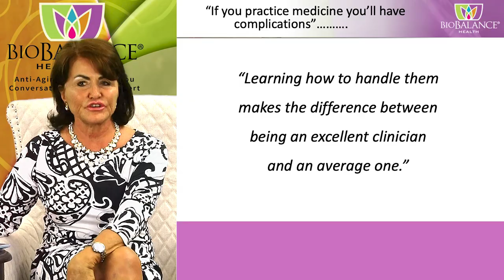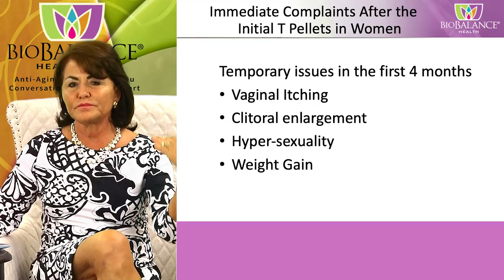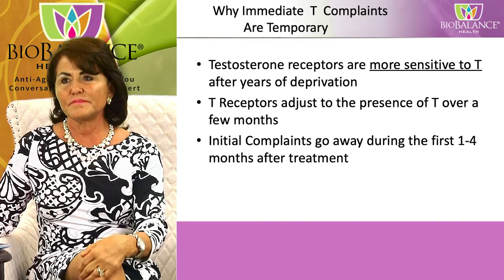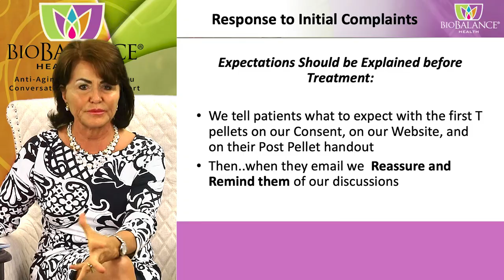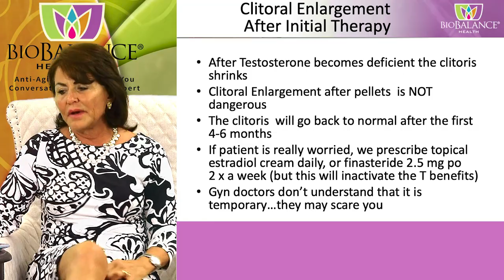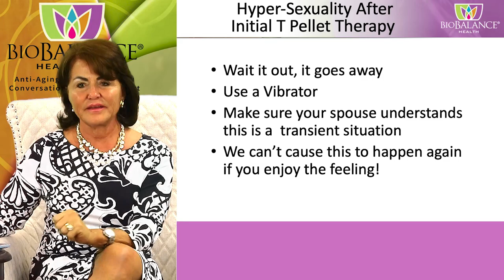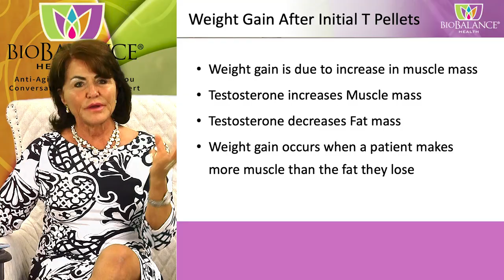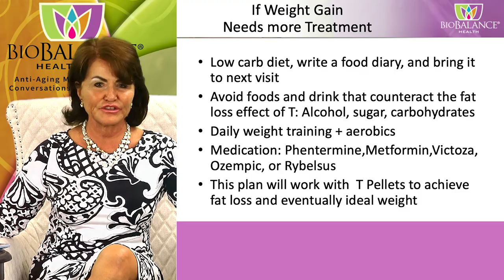Possible Early Complaints after the Initial Testosterone Pellet insertion for Women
Most of you know that when I replace hormones for my female patients, I only use
bioidentical estradiol and testosterone in the form of long lasting (3-6 months) subcutaneous pellets.
I have limited my practice to this type of delivery system because pellets deliver the most stable dose with the fewest side effects, while supplying a steady supply of testosterone compared to other delivery forms of bioidentical testosterone. However, no medical treatment is perfect for everyone, and it is important to know what the side effects of any treatment is both as a doctor and a patient.  There is no medical care that I know of that does not create complaints of some form by patients. Sometimes it is because they have not listened, or not read our literature given them at their appointment. We try to prepare patients for the temporary symptoms of their first Testosterone insertion

There are several problems that occur during the first 4 months after the T pellets are inserted. These side effects are treatable and temporary. and usually present during the first 4 months after the first pellet insertion.  I will dedicate the accompanying Healthcast to the early side effects of testosterone pellets and what we recommend lessening these effects. Of all the types of testosterone replacement for women, pellet replacement has fewer and less severe side effects than all other forms of testosterone for women. The immediate side effects of this type of testosterone

Temporary issues in the first 4 months:
• Vaginal Itching-not an infection!
• Clitoral enlargement!
• Hyper-sexuality
• Weight Gain=muscle gain
These four complaints compose the most common phone calls we get after treatment with Testosterone pellets, even though we give our patients handouts preparing them for the adaptation changes the female body goes through when readjusting to testosterone blood levels in their bodies. The changes caused by testosterone deficiency occur slowly, so slowly in fact that you may not realize the numbness of the vulva and vagina, the shrinkage of the clitoris and vaginal opening, and lack of libido and muscle mass that accompanies loss of T.  It takes several months for reversal of those deficiency symptoms and the adaptation that takes place as everything goes back to the normal you were accustomed to when you were younger, before testosterone became deficient.  It is the re-adaptation to testosterone that causes the symptoms during the first 4 months.

For a full video describing these issues and the treatments, please go to my website biobalancehealth.com watch the videocast for #601.  This presentation will include the slides and audio explaining them. You can also go to You Tube to view the short lectures and slides about the side effects of testosterone pellets in women #600-603.